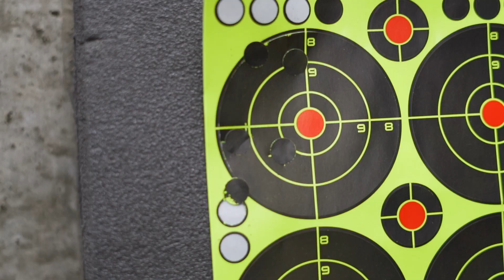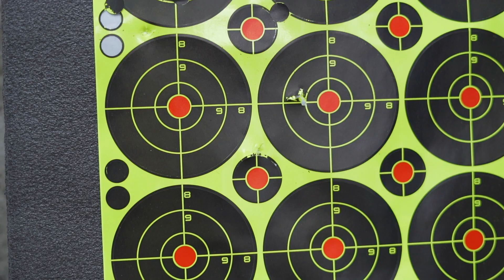Najbliže originalu! GLOCK 17 Gen 4 airsoft replika - Detalji, snaga, preciznost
S vremenom se ovaj licencirani airsoft pištolj na zeleni plin pokazao kao pouzdan sidearm i s razlogom je najpopularniji među igračima na terenu.

Video usporedbe Glock 17 Gen4 9x19mm i ove airsoft verzije stiže uskoro.

U komentarima napišite koji proizvod želite da sljedeći snimamo.

Podržite nas - Pretplatite se na naš kanal. Pratite nas i na ostalim društvenim mrežama i očekujte još puno zanimljivih videa!